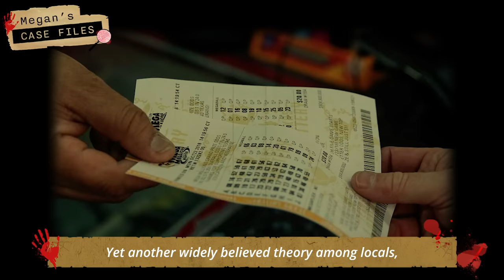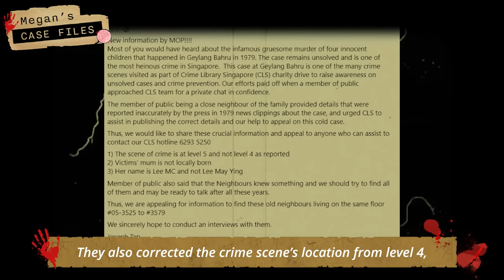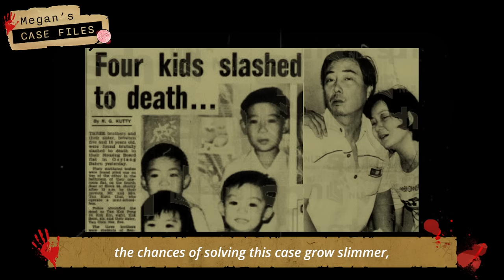Tan siblings slashed to death at home and 'Uncle' is suspicious｜Geylang Bahru Family Murders